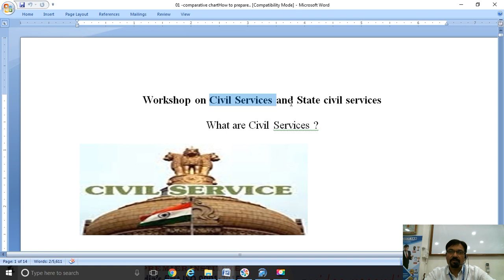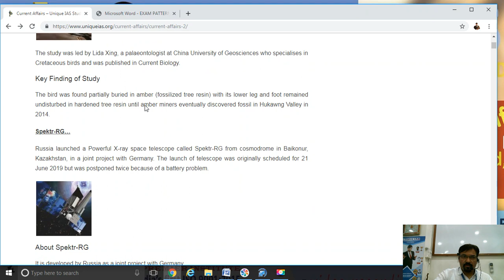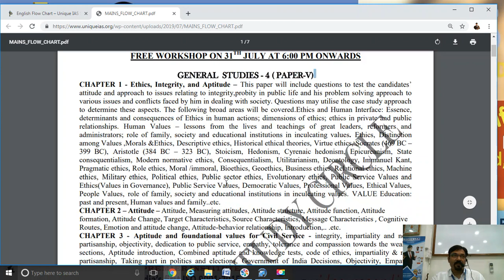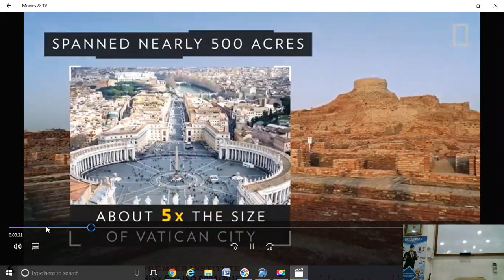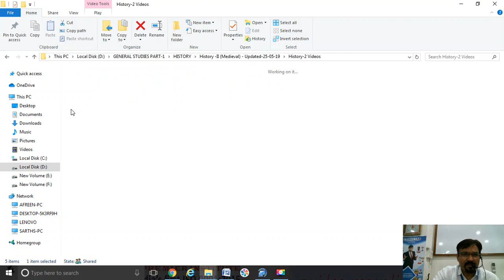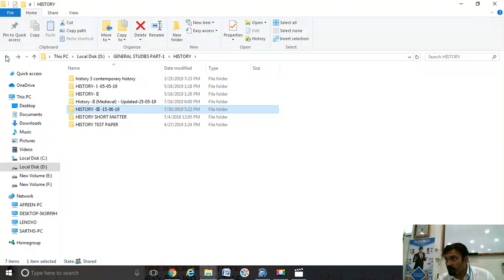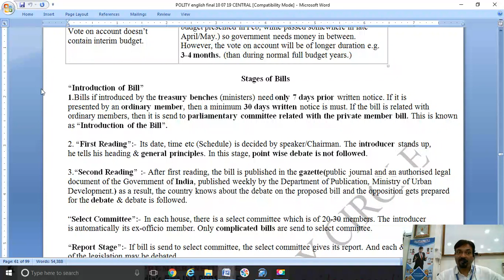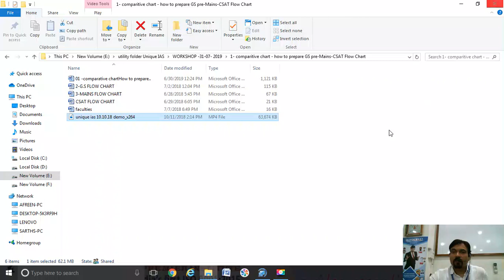Unique IAS Study circle workshop for IAS & MPPSC aspirants - by Director Gaurav Marwaha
Unique IAS Study Circle is one of the best IAS coaching Institute for General Studies & CSAT in India

Gaurav Marwaha (B.E.) from GEC, Jabalpur is the Director of Unique IAS study Circle, since 1990, under his guidance students have secured 1st position in India in IES.

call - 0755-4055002